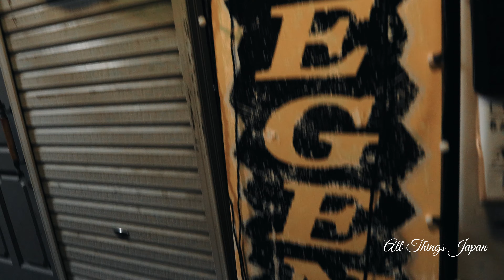A walk around Nagasaki's entertainment & shopping districts at night - 4K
Where is everyone? I took the canon out a couple of nights ago and had some very creepy footage.

Walking around a city that seems abandoned is scary. Everywhere you walk you feel that you're being watched. Your mind plays tricks on you.

Nagasaki is an old city. Lots of ghosts roaming around. I hope you enjoy!